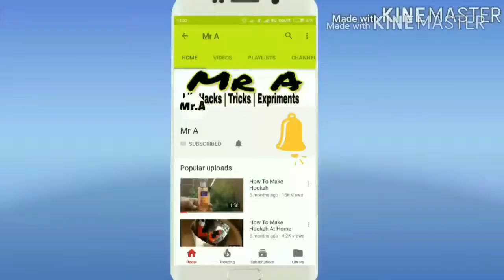How To Make A Banana Hookah At Home Prat 2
How To Make A Banana Hookah Prat 2